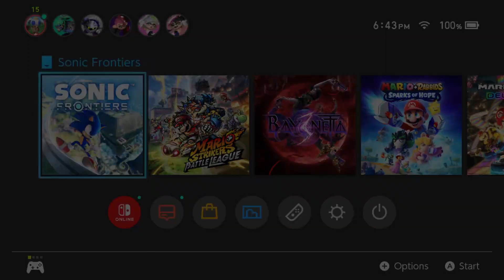Sonic Frontiers- Kronos Island "ENTERING A NEW FRONTIER!" (Commentary Gameplay- Part 1)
We've entered a new frontier of Sonic games, with this new widely expanded open world gameplay style, Sonic is about to enter a new adventure!

Yes, I just used Frontiers and Adventure references, i am awesome!

Witness me experience this first hand in this gameplay video of Sonic Frontiers!